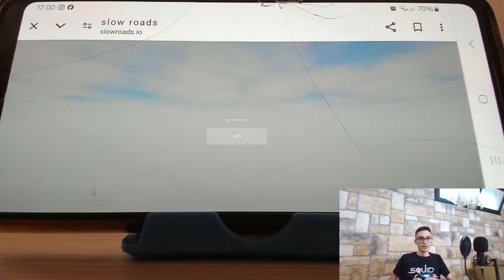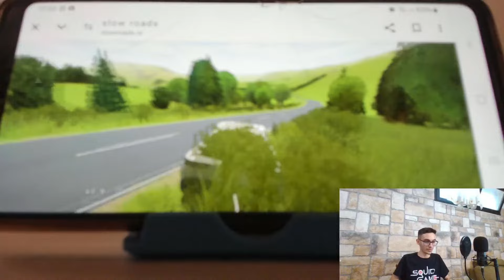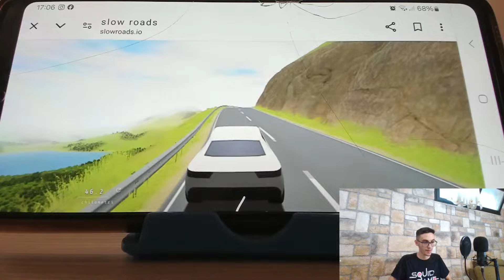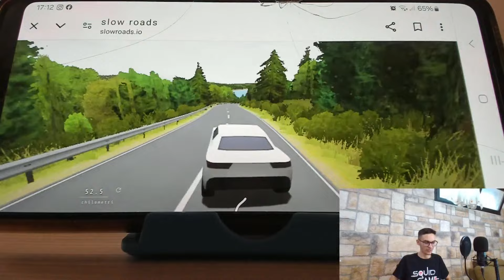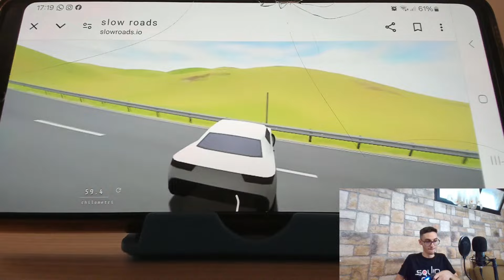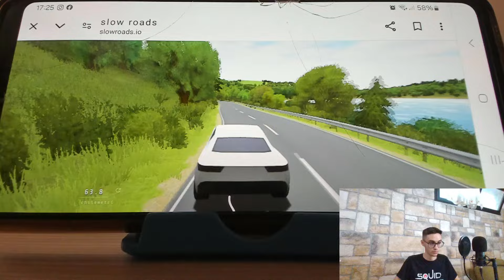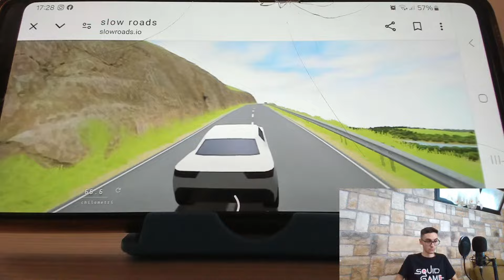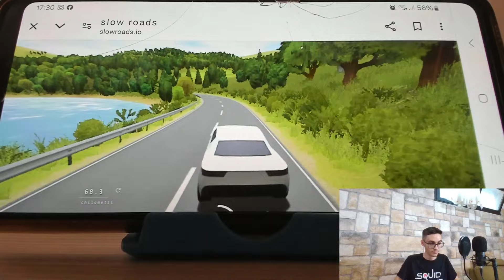🔴 LIVE - Gioco a slow roads (nel mentre chiacchieriamo un po')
Ciao ragazzi, benvenuti in questa mia nuova live in cui gioco a questo videogioco e nel mentre chiacchieriamo.

SEGUITE: @Alexmaverick per restare aggiornare sulle notizie inerenti alla nostra squadra giallorossa, il Lecce